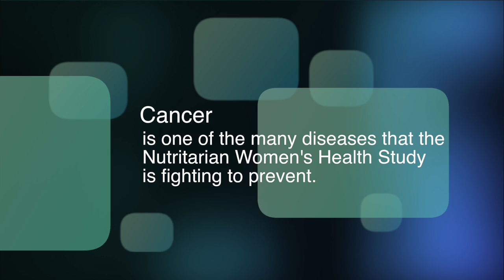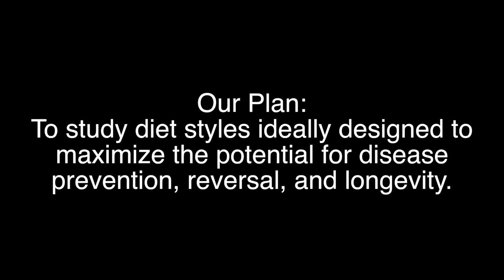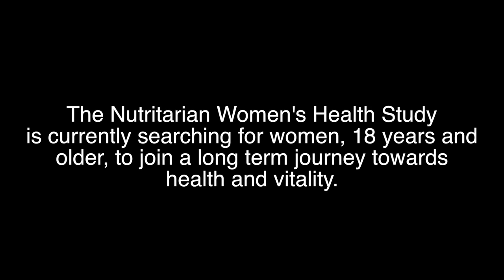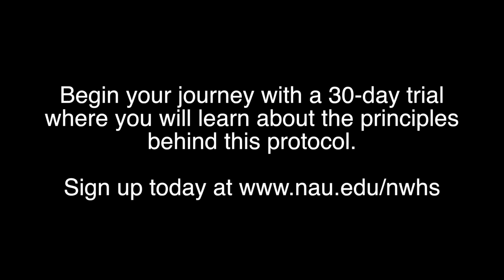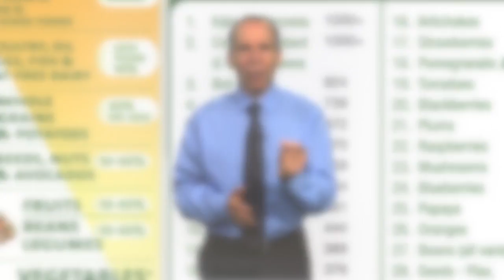2- Introduction to the Nutritarian Women's Health Study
The Nutritarian Women's Health Study (NWHS) is a long term observational study on the effect of the nutritarian diet on the occurrence, recurrence, and progression of chronic diseases (including all forms of cancer, diabetes, hear disease, and stroke).

The medical information on this site is provided as an information resource only, and is not to be used or relied on for any diagnostic or treatment purposes. This information is not intended to be patient education, does not create any patient-physician relationship, and should not be used as a substitute for professional diagnosis and treatment.

The videos posted on this channel are from the Nutritarian Women’s Health Study. Viewing the following videos does not indicate you are registered for the study. If you wish to learn more about the study and about how to register you can or email if you have any questions.